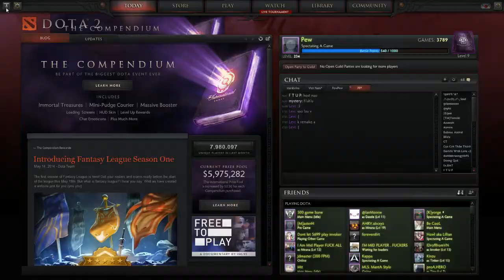HGT vs CIS - Ti4 Qualifier China - bo1